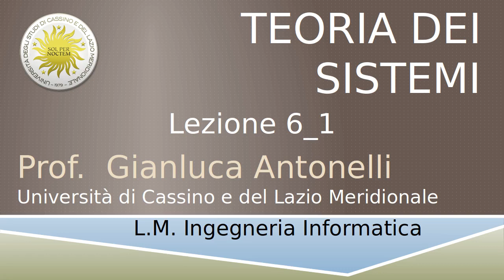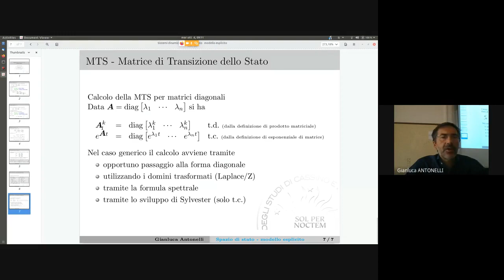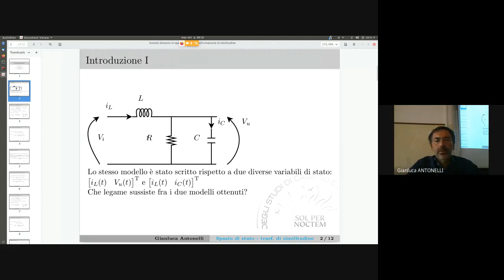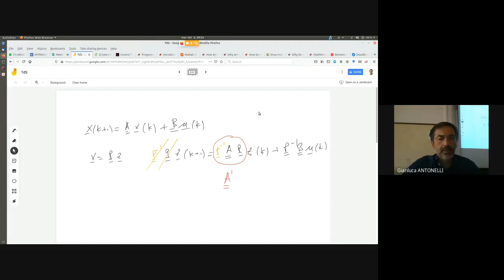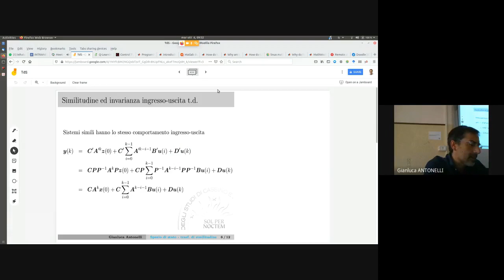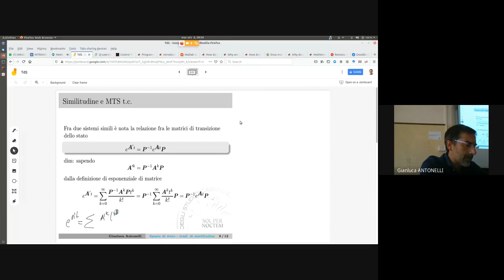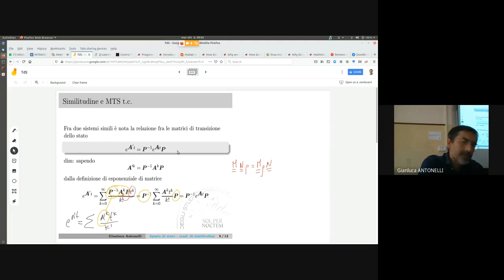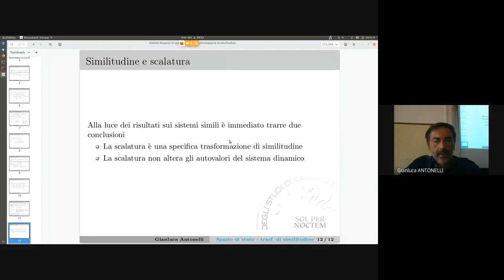TDS 06 1new